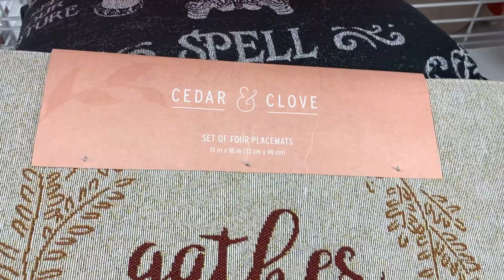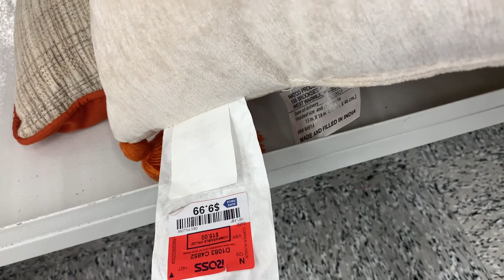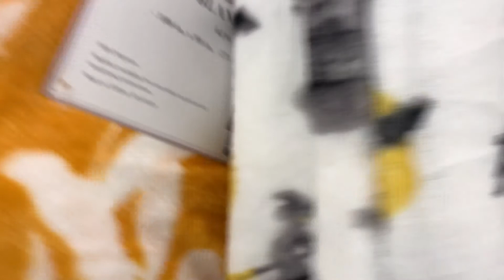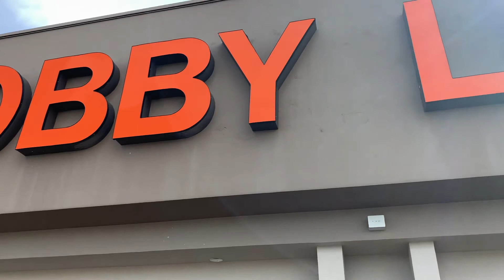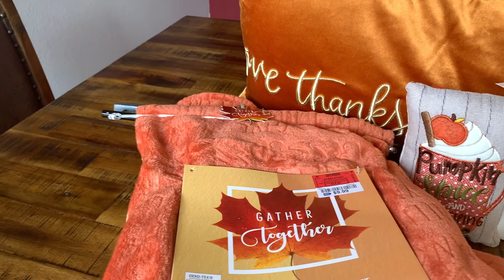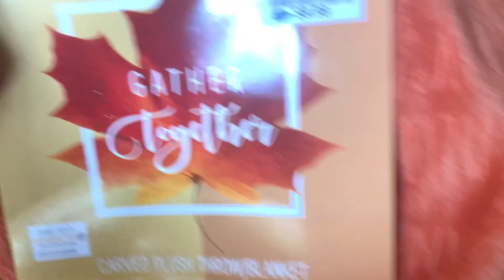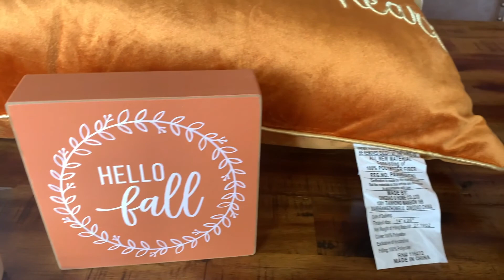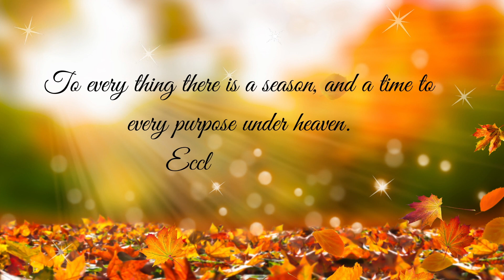*NEW* Fall Decor Shop With Me! 2021 || Fall Haul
*NEW* Fall Decor Shop With Me!

In this video I’m sharing with you my $50 budget fall decor shop with me video. So stick around till the end of this video to see how much I spent.🍂 🧡🍂

Maria💕

🎥My Filming Equipment:
My Camera
Tripod With Ring Light
Tripod Mount
🎙 My Desktop Microphone